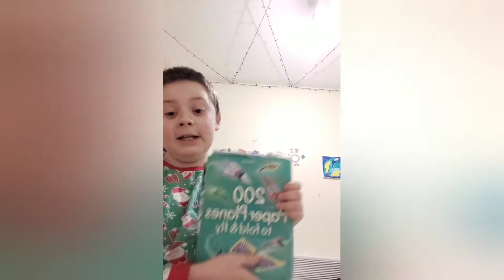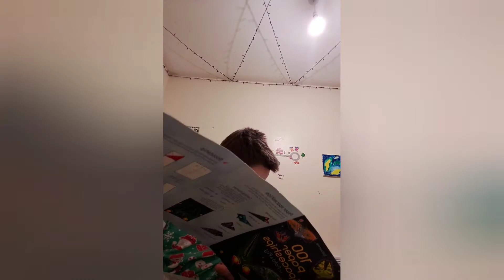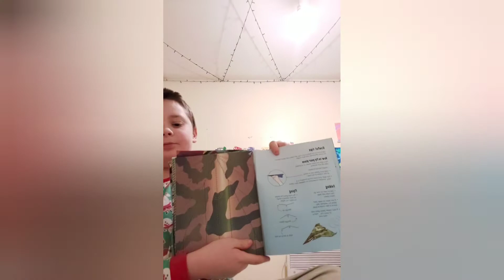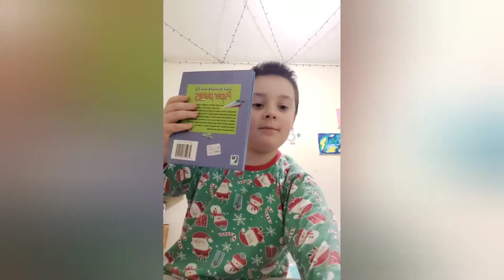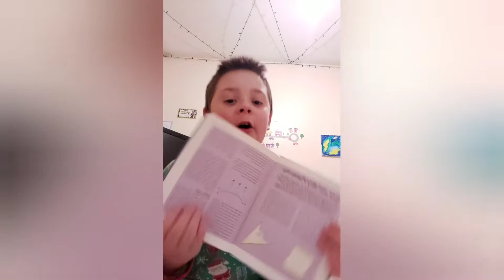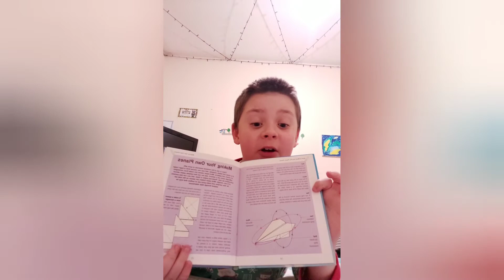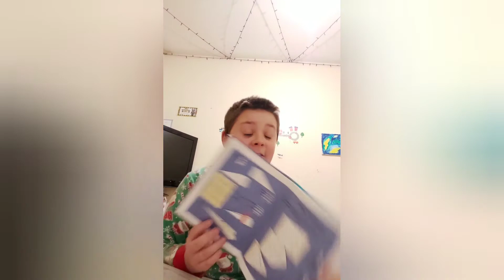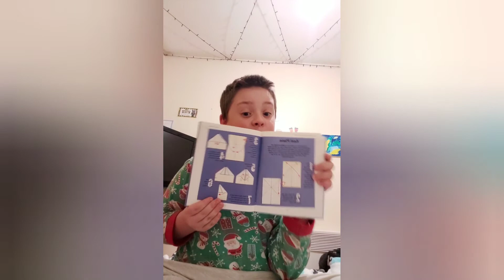My paper plane books